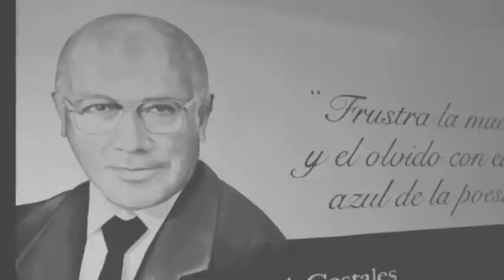Luis Alberto Costales Mensaje a la Juventud y Juan de Velasco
Recopilación histórica (audio original) de Luis Alberto Costales en el programa radial "Testigos de la Historia" de Radio Mundial, habla sobre la juventud y menciona cita de Juan de Velasco